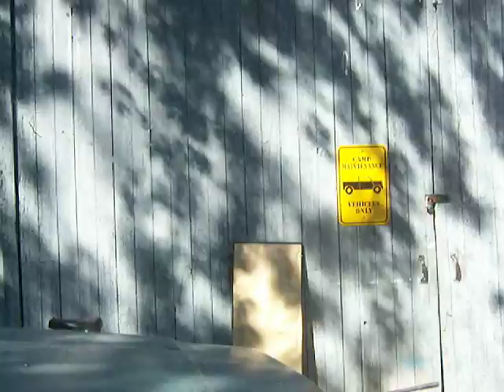CSL - putting little green to rest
Possibly for the last time, could be Tanen's last drive